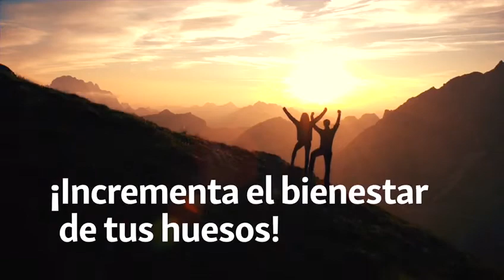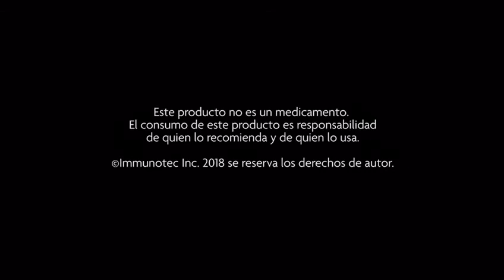Inmunotec La forma de vivir mejor